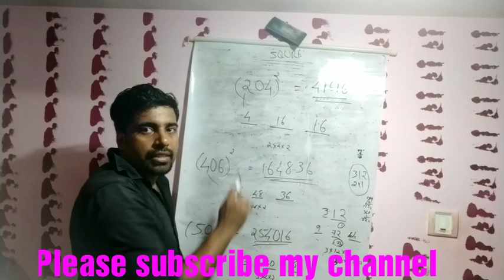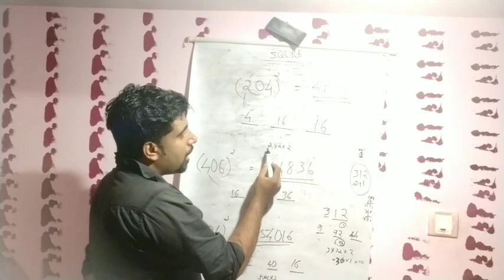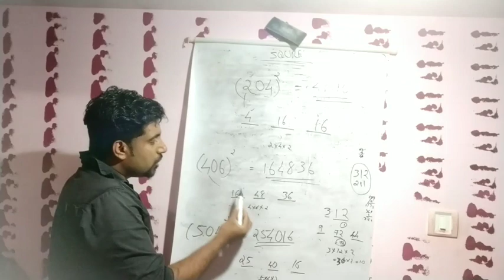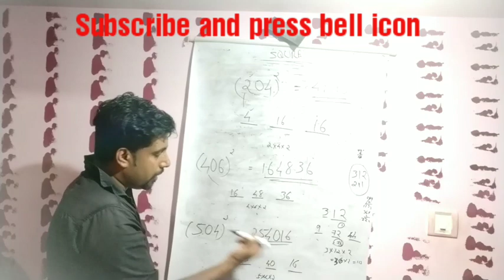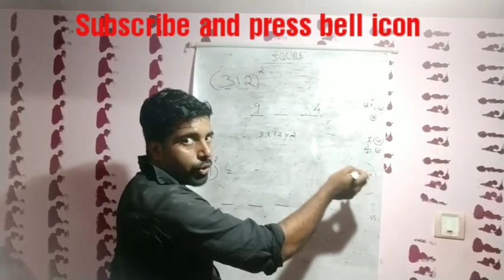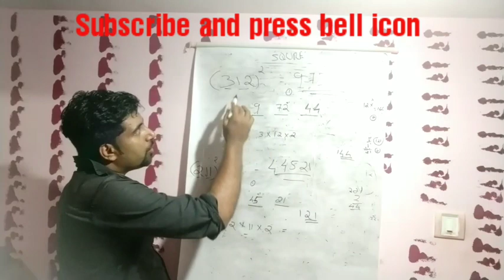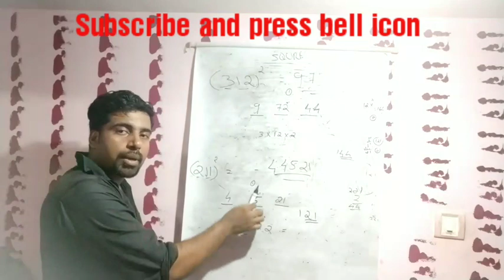Easy methods... Mathematical tricks//കണക്കിലെ എളുപ്പ വഴികൾ //exam helper VEO, PSC, UNIVERSITY ASSI.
Psc, university assistant, veo, ssc